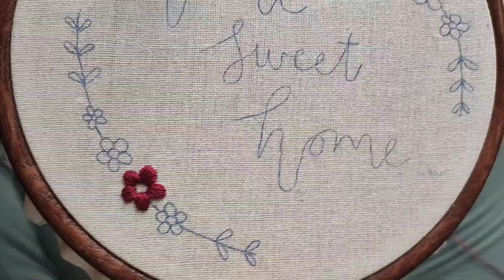Home sweet home hoop art || Hand embroidery for beginners || embroidery video - Let's Explore